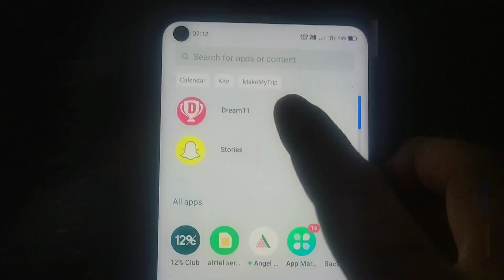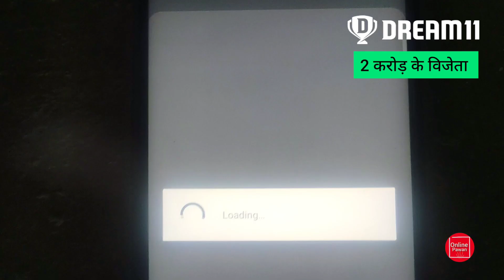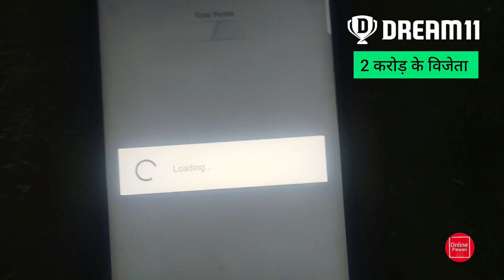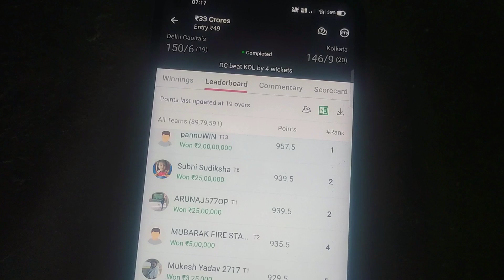28 April 2022 || Dream 11 में 49 रुपया से 2 करोड़ जीता ???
28 APRIL 2022 , DC VS KKR
DREAM 11 MEGA CONTEST WINNER

WINNER NAME -  PRAVEEN
LOCATION  - KARNATAKA

RANK - 1
POINTS - 957.5
WIN AMOUNT -  2 CRORE

Congratulations 🎉
Any Queries This Video Please Contact

important Tags :
dream 11 2 crore winner
dream 11 winner team today
dream 11 winning team today
dream 11 win proof 28 april 2022
28 april 2022 dream 11 win proof
dc vs kkr win proof
dc vs kkr winner proof
karnataka one carod winer,ek karor rupay,winner,Dream 11,who is win one carod,wine one carod in tamilnadu 1 carod jitne wala aadmi dream 11 se,1 caror,wine,dream11,dream11 se karod jitne wala vyakti,dream 11 se jjta 2 crore rupya,
dream 11 winner today, dream 11 winner 28 April  2022 dream 11 winner dc vs kkr , dc vs kkr winner dream 11, dc vs kkr dream 11 winner 28 april 2022 , dream 11 today winner, , 28 april 2022 ka dream 11 winner,
dream11 winner
dream11 winner 2 crore
dream11 winner from Karnataka
dream11 winner karnataka with proof
dream11 winner list
dream11 winner 2 crore 2022
dream11 winner from karnataka 2022

Note.
apps review या fantasy game एक डिजिटल जोखिम प्लेटफार्म है apps के वेबसाइट पर दिए गए नियम व शर्ते के अनुसार आप जानकारी प्राप्त करें इस खेल में बीतिए जोखिम का तत्व हैं और इसकी आदत पड़ सकती है कृप्या अपने जिमेदारी और अपने जोखिम पर खेले एप्लीकेशन डाउनलोड या सपोर्टस गैमिंग खेल में केवल 18वर्ष और अधिक आयु के व्यक्ती ही भाग ले सकते हैं